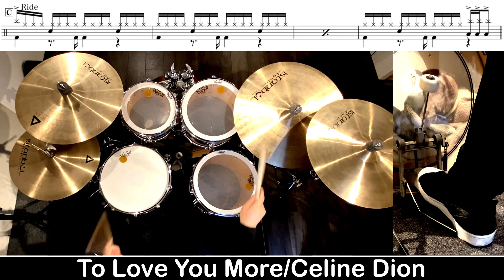To Love You More-Celine Dion 叩いてみた Drum cover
【ドラム】To Love You More-Celine Dion 叩いてみた Drum cover ドラム練習動画
兵庫の2ヶ所でドラムレッスンさせて頂いております。
レッスン用に少し簡単にアレンジしたドラムになりますので原曲のパターンとは違う部分が一部あります。